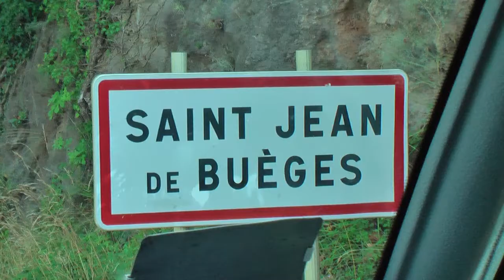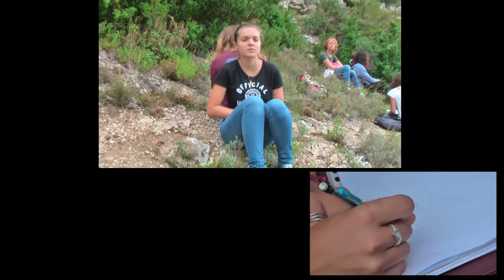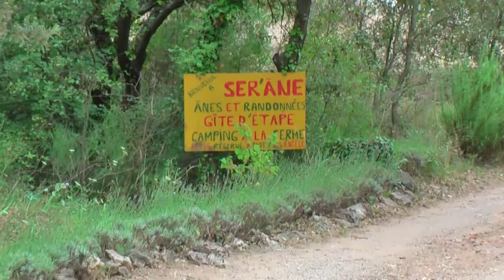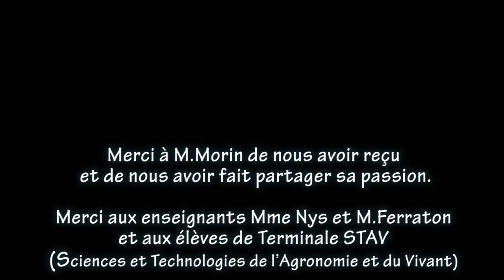Travail sur le terrain des élèves de terminale STAV (LPA La Condamine)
Dans le cadre de leur formation (module M8) les élèves de terminale STAV du lycée agricole LA Condamine (Pezenas) se sont rendus, le 16 Septembre, à St Jean de Buèges (Hérault) pour découvrir ce village médièval, effectuer une lecture du paysage et rencontrer un acteur local du territoire afin d'étudier la relation entre l'homme et l'animal.